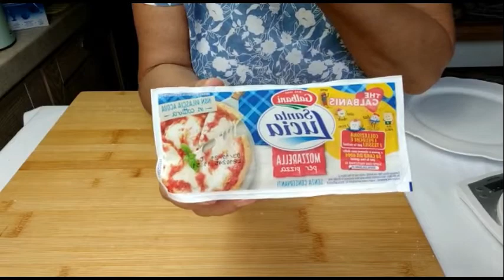Пирог из песочного теста, ''Бризе'' с помидорами и моцареллой❣️ ----- А мне нравится кушать так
Тесто Бризе:
- 200грамм муки,
- 100гр сливочного масла,
- щепотку соли,щепотку сахара,
- 50мл  ледяной воды.

  Начинка:
- 3 больших ,спелых,но твердых помидора,
- 250гр моцарелла для пиццы,
- 40гр,сухого натёртого крупной крошкой хлеба или хлебные палочки (грисини),
- оригано,
- чёрный перец,
- базилик,
- соль,
- оливковое масло.

Друзья, если вы еще не подписались на мой канал, запишитесь пожалуйста, запись бесплатная,а вы увидите ещё много новых и простых рецептов❣ °°°°°°°°°°°°°°°°°°°°°°°°°°°°°°°°°°°°°°°°°°°°°°°°°°°°°°°°°°°°°°°°°°°°°°°°°°°°°°°°°°°°°° Спасибо что смотрели видио и, если вам понравилось, спасибо за ''лайк'' !!! °°°°°°°°°°°°°°°°°°°°°°°°°°°°°°°°°°°°°°°°°°°°°°°°°°°°°°°°°°°°°°°°°°°°°°°°°°°°°°°°°°°°°°
МОИ КАНАЛ: ''А МНЕ НРАВИТСЯ КУШАТЬ ТАК'' - ОЛЬГА САВЕНКО | Facebook: А мне нравится кушать так - Ольга Савенко Блог